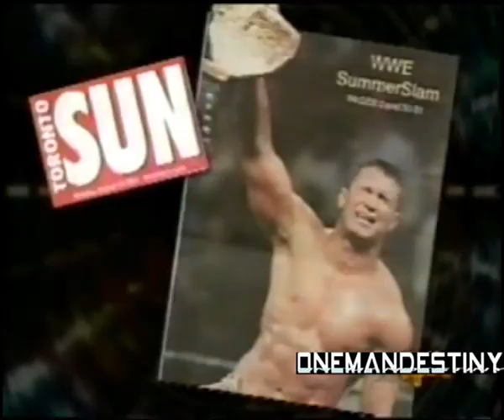WWE Evolution Randy Orton Entrance WHC(Costume Version 2004)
WWE Evolution Randy Orton Entrance With This Costume For Celebrate This First World Championship Victory Against Chris Benoit At Summerslam! "RARE VIDEO"WWE Randy Orton Celebration 2004 WWE Randy Orton World Championship Celebration 2004